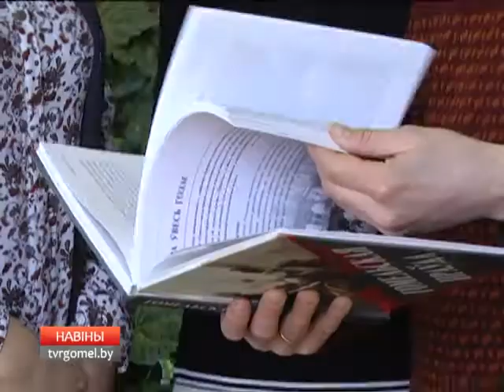Подготовка к юбилею "Гомельской правды"